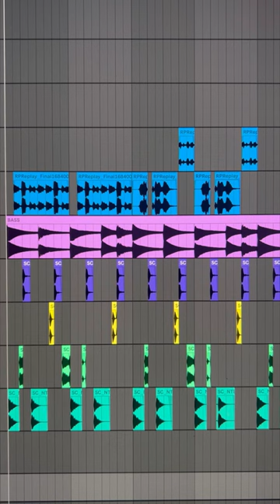Cat at the WRONG house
ft audio from @Jacglobalinc